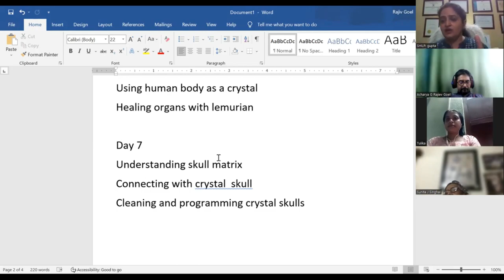Day - 7 of Mastering Crystal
Day 7
Understanding skull matrix
Connecting with crystal  skull
Cleaning and programming crystal skulls